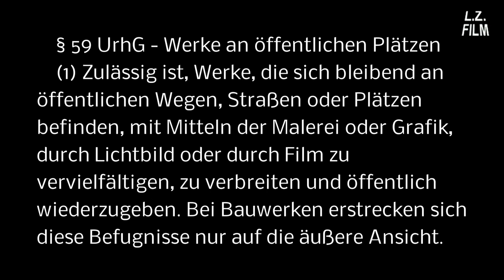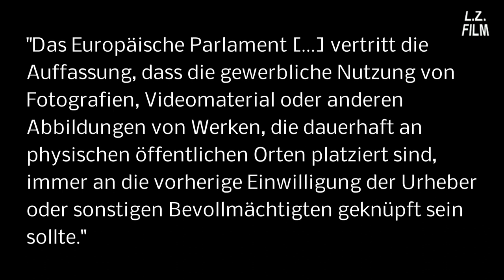Panoramafreiheit in Gefahr! Freedom of Panorama at Risk!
English subtitles available. English descripiton below. / Subtítulos en castellano disponibles. Descripción en castellano más abajo,

Dieses Video ist aus einem Schockzustand heraus entstanden. Ich versuchte, mir auszumalen, was passiert, falls eines dieser sinnlosen Regulierungsgesetze aus Brüssel Realität und mich sehr direkt und konkret betreffen wird: Das Ende der Panoramafreiheit (oder Straßenbildfreiheit). Ein Gesetz, dass Juristen für Juristen machen, denn damit wird sehr viel zur Illegalität erklärt werden, was heute noch erlaubt ist, ohne sichtbaren Grund, und viele Klagen nach sich ziehen wird. Was man tun kann? Schreibt euren Europaparlament-Abgeordneten. Macht Druck! Lasst euch nicht alles gefallen!!! Es geht alle HobbyfotografInnen oder VideofilmerInnen an, die in sozialen Medien etwas veröffentlichen!

Feedom of Panorama at Risk!

This video is the result of a state of shock of mine. I tried to imagine what would happen if one of these senseless juridical regulations from Brussels became reality, and concerned me very directly and concretely: The end of the panorama freedom. A law made from lawyers for lawyers because it will convert a lot of things to illegality which is still allowed now and for no apparent reason, but will certainly attract a lot of complaints (so it will be a good business for lawyers). What you can do? Write to your European parliament deputies! Put pressure on them! Do not allow them to do everything they want! It concerns all amateur photographers and video filmmakers who publish images and videos in social media!

¡La libertad de panorama en peligro!

Este vídeo es el resultado de un estado de shock mío después de haberme enterado de una nueva directiva europea que están a punto de decidir. Traté de imaginar lo que pasaría si una de estas normas jurídicas sin sentido de Bruselas se convirtiera en realidad que se refieren muy concretamente a mí mismo: El fin de la libertad de panorama. Una ley hecha por abogados para abogados porque va a convertir un montón de cosas a la ilegalidad que todavía están permitidas ahora, y esto sin razón aparente, pero que sin duda atraerá a una gran cantidad de quejas (por lo que será un buen negocio para los abogados). ¿Qué es lo que tú puedes hacer? ¡Escribe a tu diputado en el Parlamento Europeo! ¡Presiónalo! ¡No permitas que hagan todo lo que quieren!